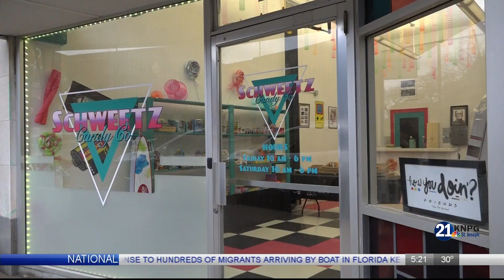New ‘Schweet’ spot opens in St. Joseph